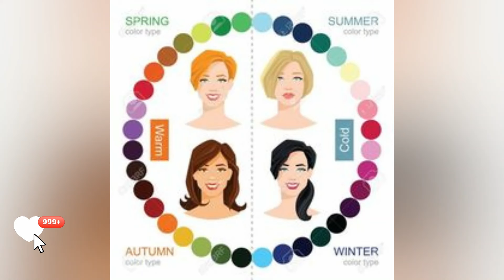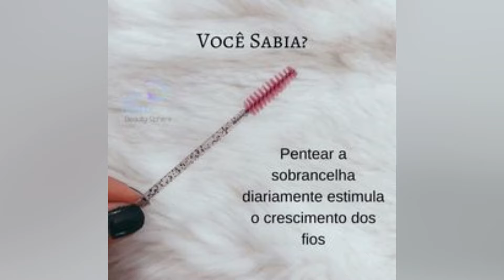12 Dicas para ficar bonita naturalmente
Como ficar bonita naturalmente, como ficar bonita sem maquiagem

Tudo que você precisa saber para usar saia e vestido de forma estilosa é neste canal.

Muitas dicas de como utilizar saia de forma estilosa, respeitando todos os estilos e particularidades de cada pessoa...

🎁 Se quiser enviar um presentinho 🎁
📮Caixa Postal 4802
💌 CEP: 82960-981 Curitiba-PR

Música de fundo – Feel The Summer, biblioteca autorizada pelo Wondershare Filmora